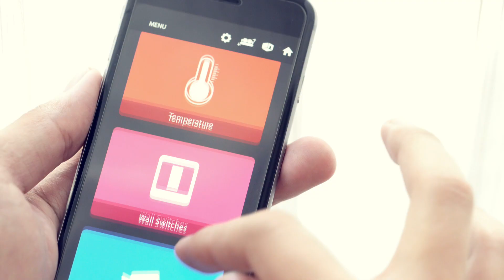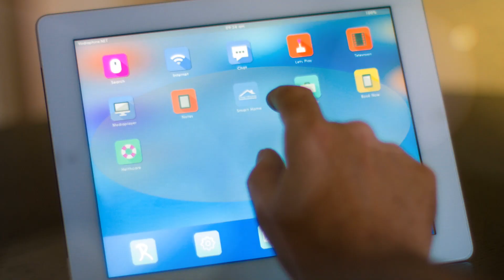Multi-access Edge Computing (MEC): Edge of Reason for Service Providers?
Mobile Edge computing clearly benefits enterprise and consumers by pushing the processing power out to the edge of the core network and enabling faster delivery of low latency services.
It is also clear that there are benefits to Service Providers in terms of reducing congestion on the edge of the network

But what are the use cases that will warrant the Communications Service Providers investment in what is deemed to be one of the key building blocks of 5G?

- What does the MEC value chain look like and where does the operator fit in?

- Is it feasible that CSPs could be cut out of the value chain by vendors and private cloud service providers?

- How does MEC complement CSP transformation and fit in with NFV and what role will it play in the facilitation of new IoT and 5G services?

- Our panel will discuss these issues and aim to shed some light on where the true benefit of MEC lies for the Communications Service Provider of tomorrow.

Featuring:

Alex Reznik
ETSI MEC Chair, Enterprise Account Architect

Keate Despain
Director, Business Acceleration Network Platforms Group
Intel Corporation

Christos Kolias
Principal Research Scientist
Orange

Axel Clauberg
VP, Aggregation, Transport, IP, (CTO-ATI), Architecture
Deutsche Telekom AG

Sanjay Aiyagari
Senior Solutions Architect
Telecommunications & NFV
Red Hat

Filmed at: MWC Americas, San Francisco, California, United States